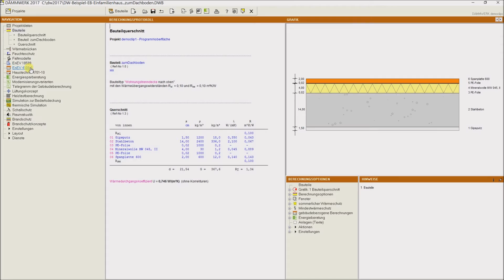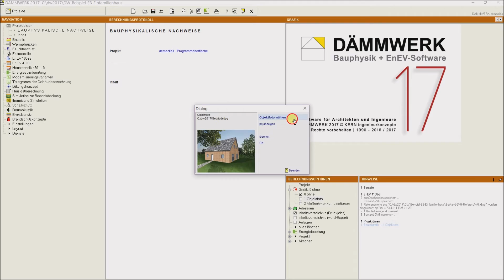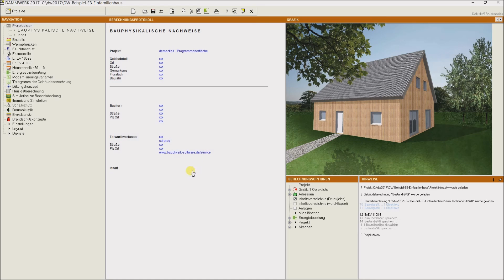DÄMMWERK Programmeinführung [Teil 1] Programmoberfläche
Willkommen zum ersten Teil der DÄMMWERK- Programmeinführung, in dem wir Ihnen zeigen, wie die Arbeitsumgebung in DÄMMWERK aufgebaut ist.